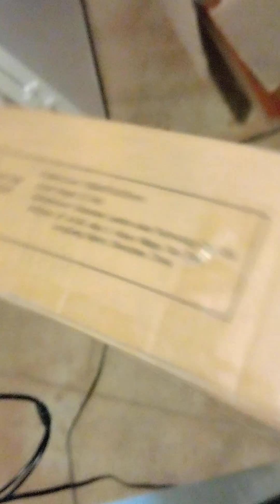1218Videos.10/6/23.Back at my Apt.Being watched followed sprayed set up by hired dumb shi? criminals